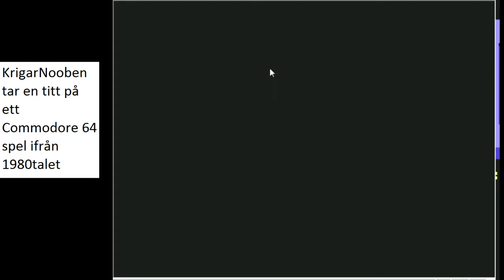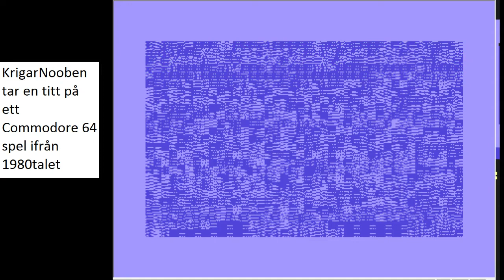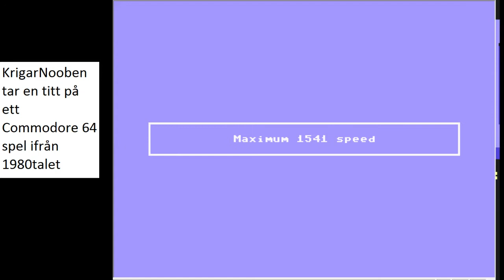KrigarNooben tar en titt på: Batman (Commodore 64)